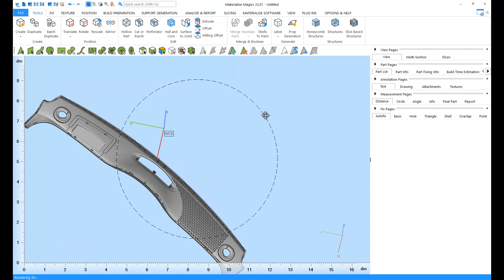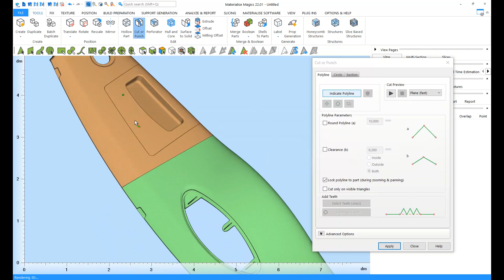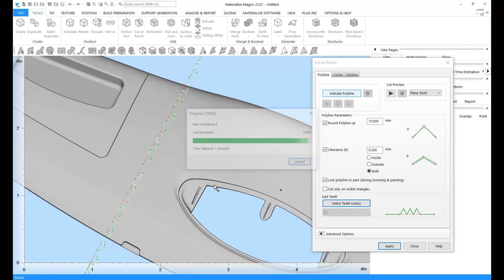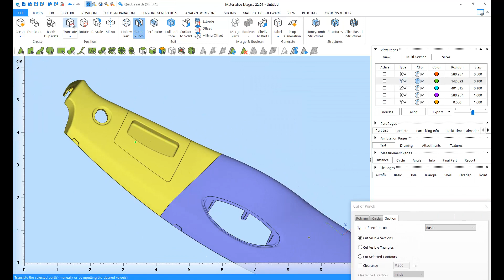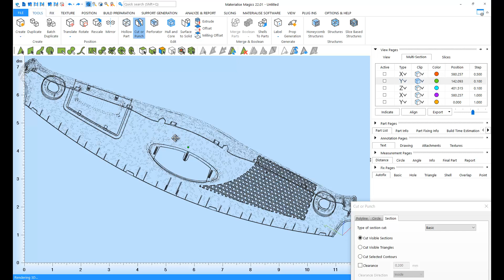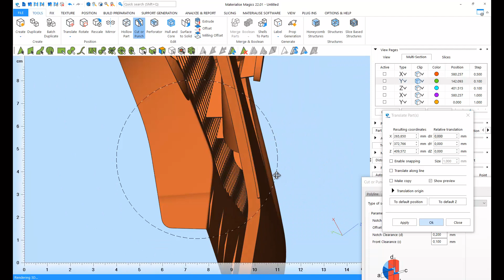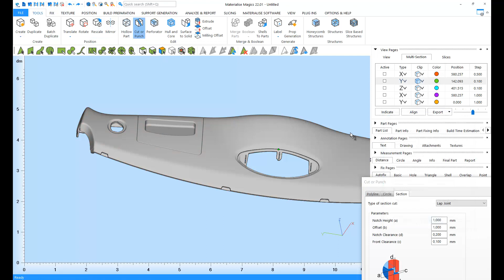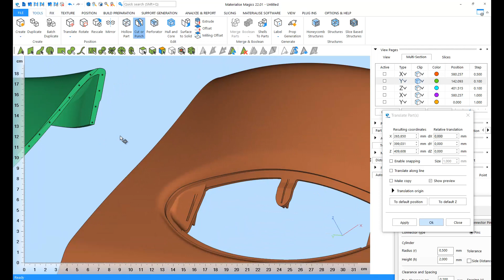Tutorial: How to cut 3D models in Materialise Magics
Some parts don’t fit on the 3D printer, so you need to cut them and assemble the pieces afterwards. This tutorial explains the wide range of cutting tools that Materialise Magics software offers. Both simple and advanced cutting options will be discussed.